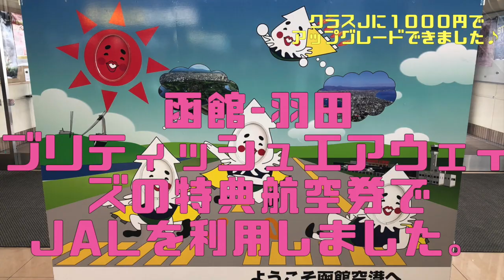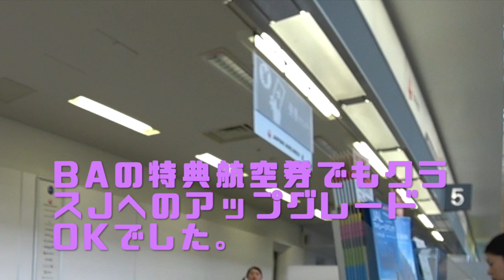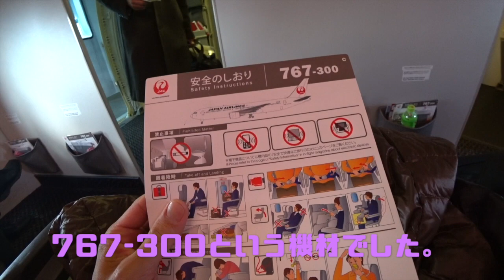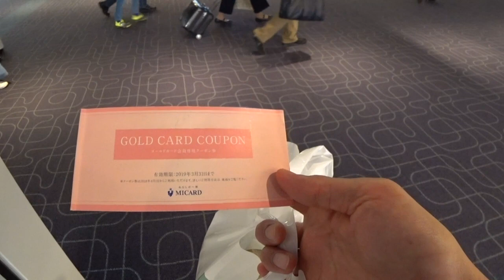函館空港発-羽田空港行 JL0586搭乗レビュー♪あっという間のフライトです♪JAL０５８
特典航空券の旅、クレジットカード、SFC、ホテル、ニューヨークの観光紹介などを中心に紹介していきます♬

今回は函館空港から羽田空港間を利用しました。

搭乗日：３月２７日
便名　：JL０５８６
ステータス：なし
購入方法　：ブリティッシュエアウェイズのマイルAVIOS
座席　　　：クラスJ最前列左から３番目
サービス　：飲み物のみあります。

羽田空港への帰りの便という事で第１ターミナルでしたので伊勢丹羽田店のカフェでエムアイカードゴールドの付帯のクーポン４２００円分を利用してきました。

不明だったのは伊勢丹併設のカフェで４２００円のクーポンが利用できるかということだったので無事利用できましたので保有している方は積極的に利用してください。

ちなみに２０１９年４月現在、第２ターミナルの伊勢丹店は閉鎖しています。

羽田空港、セントレア、札幌空港に伊勢丹空港店はあります。

ブログでは毎日更新しています♪テーマはANAマイルを貯めるです♪参考していただきお得たびをいたしましょう♪